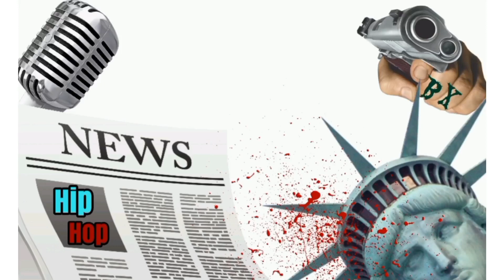LEGENDARY MC SHAN "VISITS A NEW QB"